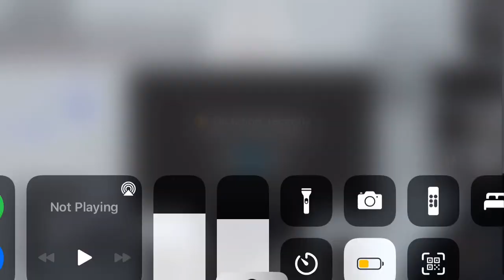6 February 2021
Roblox scp site 19